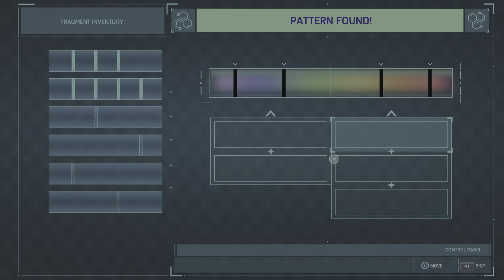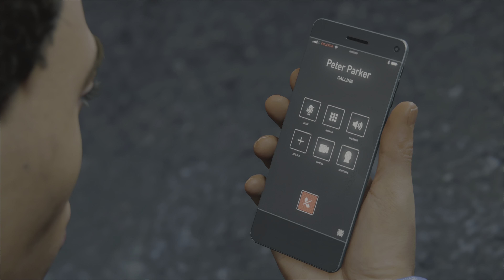Marvel's Spider-Man Remastered New Game Plus Playthrough - Part 12 [PS5 4K 60FPS]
Marvel’s Spider-Man Remastered New Game Plus Playthrough Part 12 PS5 4K 60FPS HDR spiderman spidermanremastered gaming ps5 walkthrough Here Is The Link to Full Playlist On My Channel